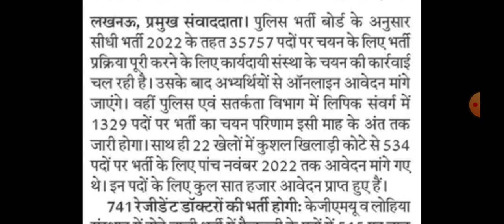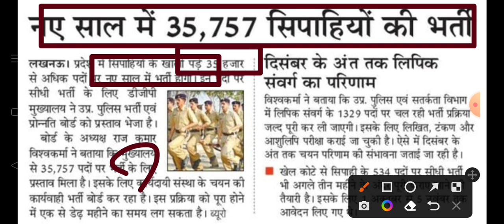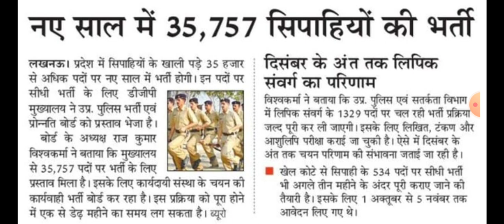Up Constable recruitment 2022 उत्तर प्रदेश सिपाही भर्ती 2022 फॉर्म कब से भरे जायेंगे 37757 पद भर्ती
Up Constable recruitment 2022 उत्तर प्रदेश सिपाही भर्ती 2022 फॉर्म कब से भरे जायेंगे